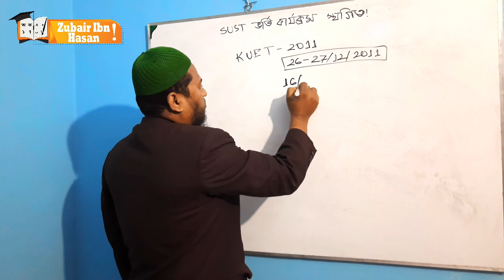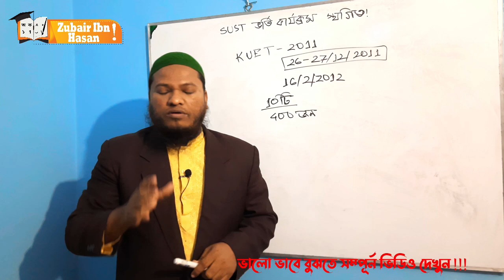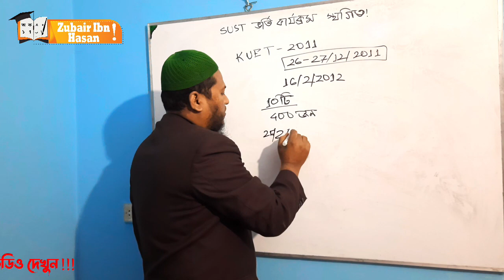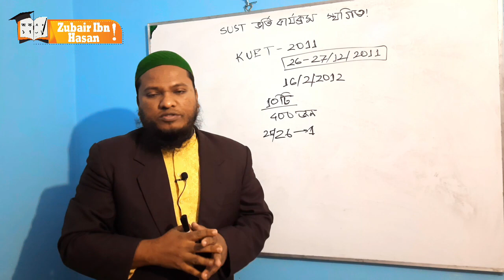ভর্তি কার্যক্রম অব্যাহত রাখে সব বিশ্ববিদ্যালয় ! || SUST যেভাবে ভর্তি করবে ? || GST SUST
পরিচালনায়ঃ
জুবাইর ইবনে হাসান
খুলনা প্রকৌশল ও প্রযুক্তি বিশ্ববিদ্যালয় (কুয়েট) , 2K11
কোন জিজ্ঞাসা থাকলে প্রোফাইলে বা পেইজে মেসেজ দিনঃ

নামের পেইজে।